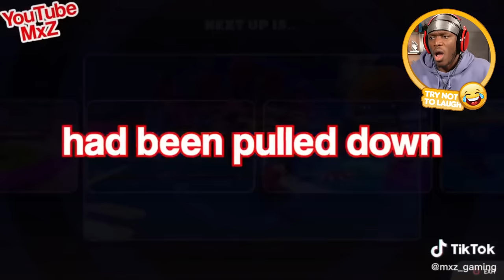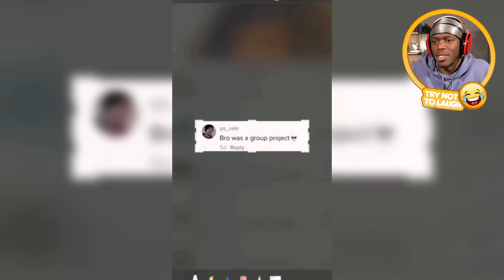$1000 Every Time I Laugh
𝐌𝐅 & 𝐃𝐀𝐙𝐍: 𝐗 𝐒𝐄𝐑𝐈𝐄𝐒 𝟎𝟎4

Send Clips to KSIReacts